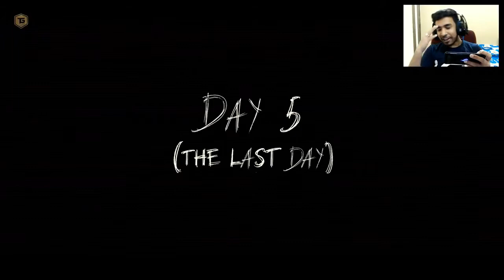HELICOPTER ESCAPE IN GRANNY & GRANDPA HOUSE | GRANNY CHAPTER 2 GAMEPLAY #2